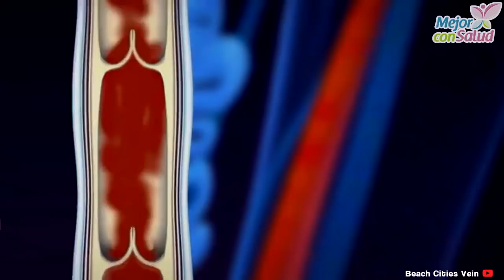Remedios naturales contra las varices - Mejor con salud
Remedios naturales contra las varices.